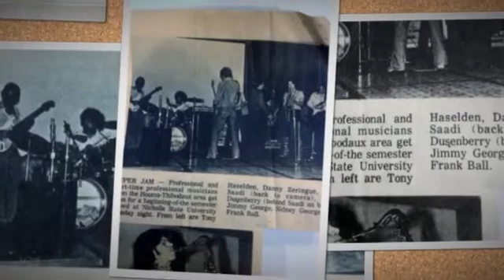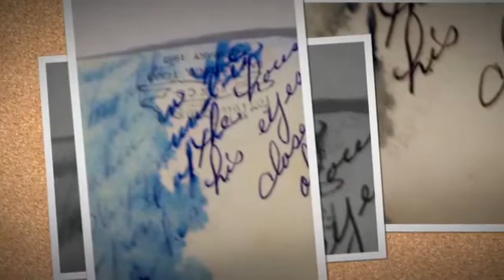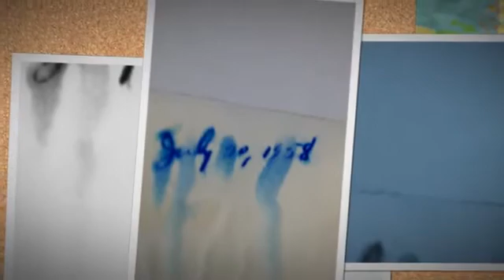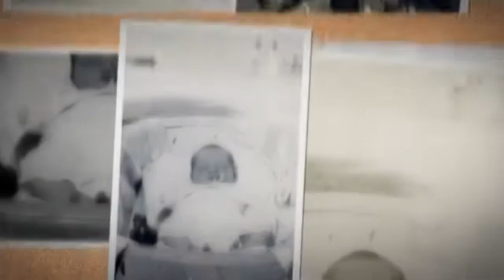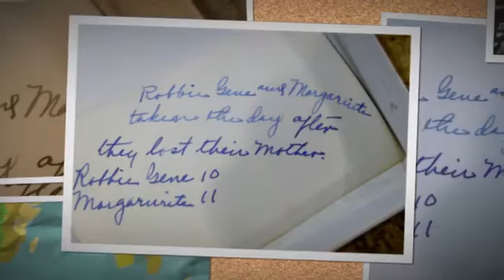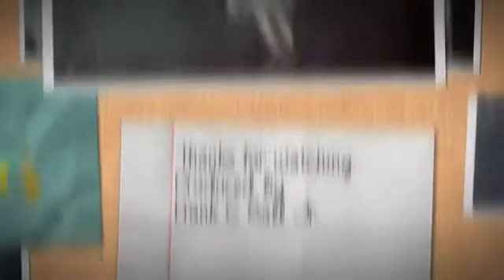Ancient Ball Family Photos